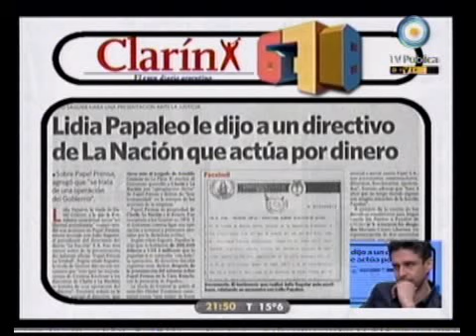678 - Lidia Papaleo desmintió las operaciones en su contra 28-09-10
678 - Informe: Lidia Papaleo desmintió las operaciones en su contra 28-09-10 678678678